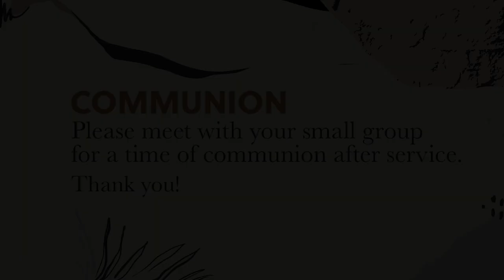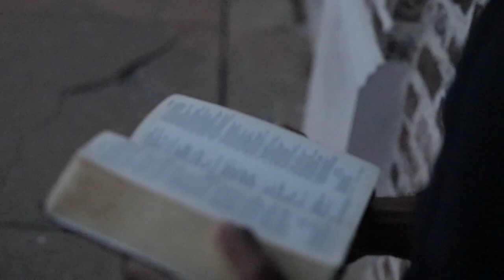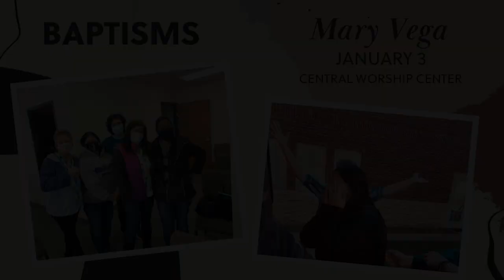DFW Church Virtual Service: 1/10/21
Welcome to the DFW Church Virtual Service. This week’s sermon is entitled, "Greater Everyday," preached by Will Archer, the evangelist of the Potomac Valley Church in Fredericksburg, VA.

Virtual Congregational Workshop
"Greater Everyday"

All Men Training: January 10th – 1:00 PM – 2:30 PM
Join via Zoom:

All Women Training: January 10th – 3:00 PM – 4:00 PM
Join via Zoom:

⛪️ Looking to get connected to a group near you?